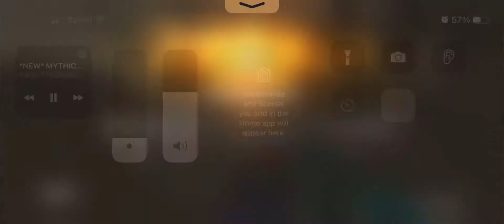Sorry for not uploading a lot😅I just started play 6 hand claw!😂